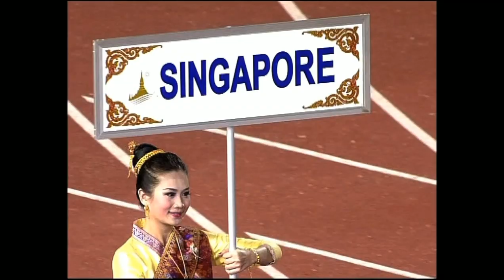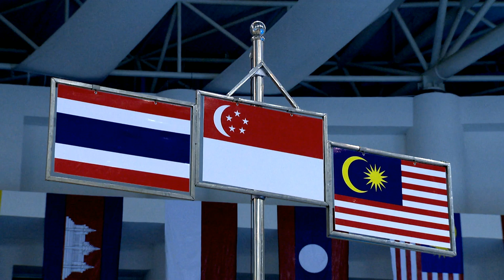Team Singapore - SEA Games Journey (The Winning Moments)